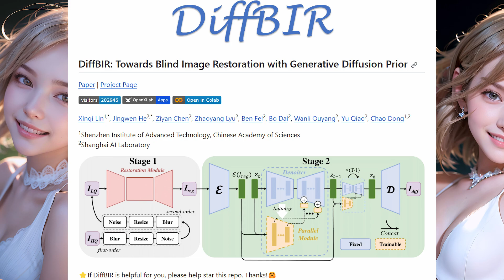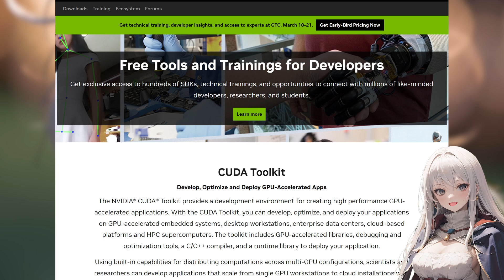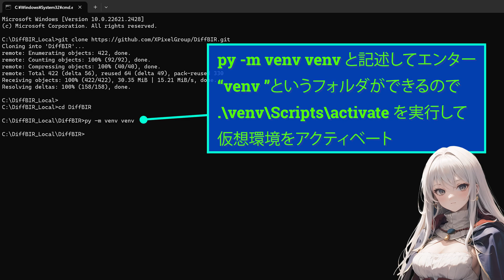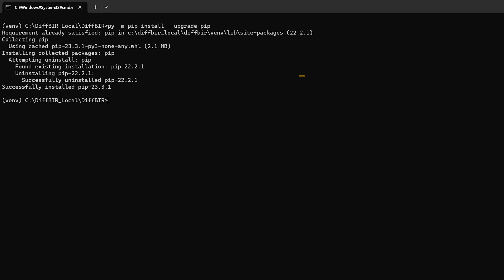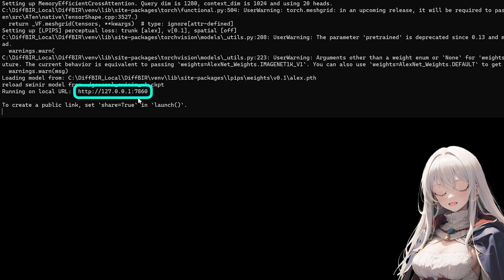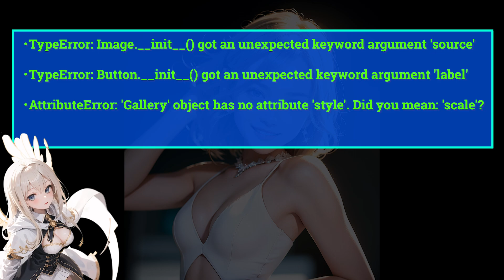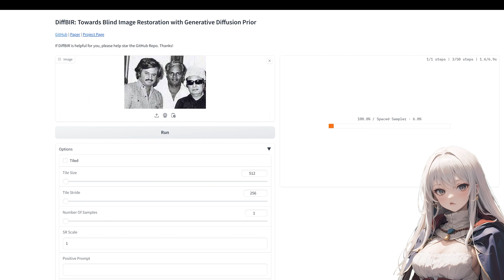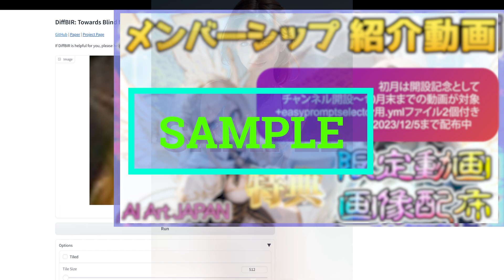劣化した画像を鮮明に復元する技術 DiffBIRを導入してみた/stablediffusion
今回は拡張機能ではないのですが、このDiffBIRは画像復元技術であり、低品質の画像を高品質に復元する手法みたいです
このプロセスは二つの主要な段階を経て行われ、最終的に事前に訓練されたStable Diffusionを用いて高品質な画像が生成されるそうです

※字幕が必要な方はyoutube設定より字幕を選択ください(jp/En)

🐣AI Art JAPANを応援したい🐣
そんなバチクソ漢気のある方はこちらからメンバーシップ登録↓

🐣私たちが導入した方法はコチラ↓

前準備として
・Python3.10が導入されていること(3.10.6でいけました)
・gitのinstall
※上記はSDWEBUIを導入している方は入れてると思われますよ
・Visual Studio 2022のinstall　↓URL
 Tools for Visual Studio　→　Build Tools for Visual Studio 2022「ダウンロード」をクリック
 インストーラーを実行し、左上の ”C++によるデスクトップ開発" にチェックを入れ、インストールをクリック

※私の場合はPyTorch 2.1.0+cu121が必要とされていたので、CUDA 12.1.1をinstall

🐣ここからDiffBIRを構築しますよ🐣

C:\DiffBIR_Local を作成
（ここはみなさんのpathに置き換えて読んでね）

そのフォルダでcmd

下記コマンドで取得した"DiffBIR"へ移動
cd DiffBIR

移動したら、下記コマンドで仮想環境を作成する
py -m venv venv

下記コマンドでアクティベートする
.\venv\Scripts\activate

※(venv) D:\DiffBIR_Local\DiffBIR　と表記されればOK

インストーラーの更新
py -m pip install --upgrade pip

xformersをインストールする
pip install xformers

下記コマンドで"requirements"ファイルを開く
notepad requirements.txt

開かれたファイルの記述を下記に添削して保存

pytorch_lightning==1.4.2
einops
open-clip-torch
omegaconf
torchmetrics==0.6.0
opencv-python-headless
scipy
matplotlib
lpips
gradio
chardet
transformers
facexlib

下記コマンドで追加パッケージを取得する

下記コマンドでtritonをインストールする

Successfully installed cmake-3.27.7 triton-2.0.0
※上記が出れば成功

下記URLからモデルをダウンロードする(計16G位)

face_full_v1.ckpt
face_swinir_v1.ckpt
general_full_v1.ckpt
general_swinir_v1.ckpt

※上記のファイルを
C:\DiffBIR_Local\DiffBIR
に配置しますよ

そしたら下記のどちらかの起動コマンドを実行でUIが立ち上がり、画像修復もできたらOKです

diffbir起動コマンド
py gradio_diffbir.py --ckpt ./general_full_v1.ckpt --config configs/model/cldm.yaml --reload_swinir --swinir_ckpt ./general_swinir_v1.ckpt --device cuda

diffbir起動コマンド(face用)
py gradio_diffbir.py --ckpt ./face_full_v1.ckpt --config configs/model/cldm.yaml --reload_swinir --swinir_ckpt ./face_swinir_v1.ckpt --device cuda

以上で環境の構築は完了ですが
私の場合、いろいろエラー出てたので下記対応でいけました

xFormersライブラリはPyTorch 2.1.0+cu121と互換性のあるCUDA 12.1を必要としていますが
現在の環境はCUDA 11.8（cu118）で構成されていたので

C:\DiffBIR_Local\DiffBIRで、下記コマンドでアクティベートする
.\venv\Scripts\activate

下記コマンドで現在のPyTorchをアンインストールします：
pip uninstall torch torchvision torchaudio

Gradioのasyncioエラー対処
Gradioをバージョン3.36.1以上にアップグレードする
pip install --upgrade gradio

上記でバージョンが新しくなった為、gradioの記述構文が変わってたぶん下記のエラーがでた

エラー
TypeError: Image.__init__() got an unexpected keyword argument 'source'

🐣C:\DiffBIR_Local\DiffBIRにある、”gradio_diffbir.py”ファイルを開いて

input_image = gr.Image(source="upload", type="pil")
を検索して
input_image = gr.Image(type="pil")
に書き換える

エラー
TypeError: Button.__init__() got an unexpected keyword argument 'label'

run_button = gr.Button(label="Run")
を検索して
run_button = gr.Button(value="Run")
に書き換える

エラー
AttributeError: 'Gallery' object has no attribute 'style'. Did you mean: 'scale'?

result_gallery = gr.Gallery(label="Output", show_label=False, elem_id="gallery").style(grid=2, height="auto")
を検索して
result_gallery = gr.Gallery(label="Output", show_label=False, elem_id="gallery")
に書き換える

書き換えたら、”gradio_diffbir.py”を保存して起動コマンド実行でいけましたよ🐣わーい

🐧起動用バッチコマンド作成🐧
好きなとこに.txtファイル作成
下記のコマンドをペーストして保存 → 拡張子を.batに変更
※D:\DiffBIR_Local\DiffBIRの部分はみなさんがDiffBIRをinstallしたpathに変えてくださいね

🐣顔に特化モデル起動🐣

@echo off
cd /d D:\DiffBIR_Local\DiffBIR
call venv\Scripts\activate
if %ERRORLEVEL% neq 0 pause
venv\Scripts\deactivate

🐣背景用モデル起動🐣

@echo off
cd /d D:\DiffBIR_Local\DiffBIR
call venv\Scripts\activate
venv\Scripts\deactivate

♪効果音/BGM
otologic

声：voicepeak